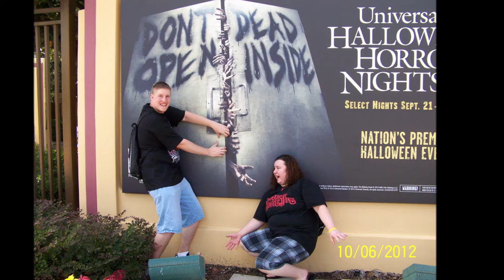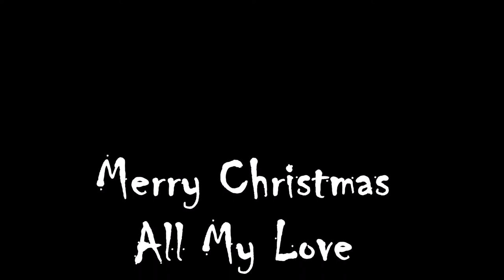Ness & Zack Movie